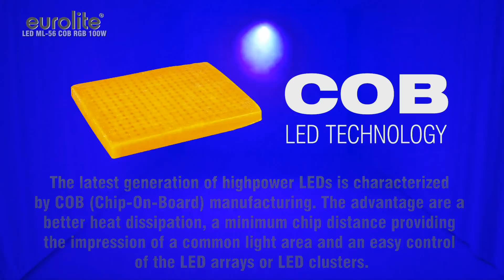EUROLITE LED ML-56 COB RGB 100W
Profi-COB-Scheinwerfer in DMX-Ausführung
¨ Ausgestattet mit einer 100-W-COB-LED
¨ Funktionen: statische Farben, RGB-Farbmischung, interne Programme, Dimmer und Strobe-Effekt einstellbar über DMX, Master/Slave
¨ Dimmergeschwindigkeit (Sprungantwort) einstellbar
¨ Bedienbar im Standalone-Modus oder über DMX
¨ 3 oder 5 DMX-Kanäle wählbar für verschiedene Anwendungsmöglichkeiten
¨ Abstrahlwinkel circa 60°
¨ Musiksteuerung über eingebautes Mikrofon
¨ Mikrofonempfindlichkeit über LCD-Anzeige einstellbar
¨ Komfortable Adressierung und Einstellung über Control-Board mit vier Bedientasten und LCD-Anzeige
¨ Arretiermöglichkeit am Haltebügel
¨ Mit Farbfilterrahmen
¨ Optionale Flügelbegrenzer erhältlich
¨ Anschlussfertig mit Netzleitung und Schutzkontaktstecker
¨ DMX512-Steuerung über jeden handelsüblichen DMX-Controller möglich
¨ In silber oder schwarz erhältlich
Professional COB spot in DMX format
¨ Equipped with a 100 W COB LED
¨ Functions: static colors, RGB color blend, internal programs, dimmer and strobe settings via DMX, Master/Slave
¨ Dimmer speed (step response) adjustable
¨ Operable in stand-alone mode or via DMX
¨ Beam angle approximately 60°
¨ Sound-control via built-in microphone
¨ Adjustable microphone sensitivity via LCD display
¨ Comfortable addressing and setting via Control Board with LCD display and four operating buttons
¨ With color filter frame
¨ Optional barndoors available
¨ DMX512 control possible via any commercial DMX controller
¨ Available in silver or in black